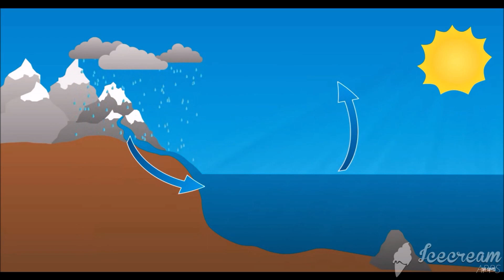OCEAN/MARINE BIOLOGY youtube channel recommendations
Here are some youtube channels on marine biology and ocean stuff. Make sure to check them out!!
All the links are down below:

If there are videos you would like to be part of the list below, please say so in the comments. I´ll make sure to check them out =D